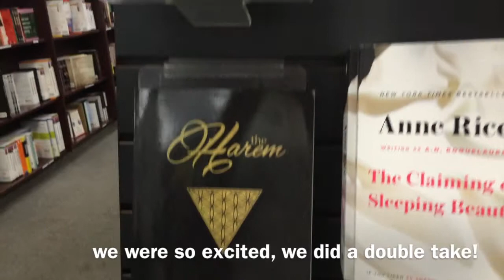The Harem is now available at Vroman's Bookstore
A huge THANK YOU to Vroman's Bookstore of Pasadena, California for being the first bookstore to put The Harem on their shelves for readers to find!  Expecting to find The Harem listed under local authors, we were ecstatic when we found The Harem on the bookshelf end along with Fifty Shades of Grey, Captivated by You, SECRET Revealed, In His Keeping, The Claiming of Sleeping Beauty and The Raven by world-renowned authors like E.L. James, Sylvia Day, Maya Banks, Anne Rice, Sylvain Reynard and L. Marie Adeline.

We had to make a video of our shock and surprise! :)

Be sure to support local bookstores.  If you live in Pasadena, CA, stop in Vroman's to get your copy of The Harem, or order online now